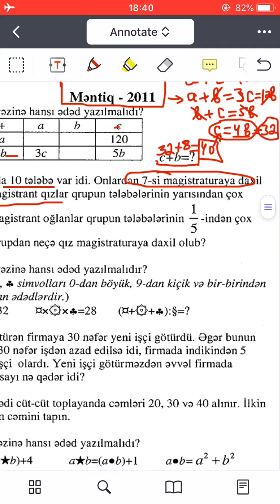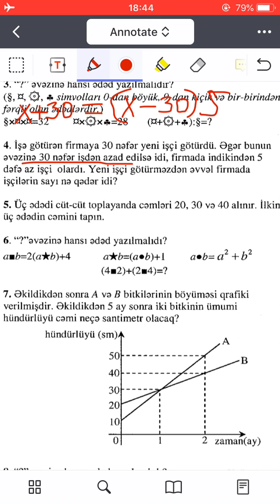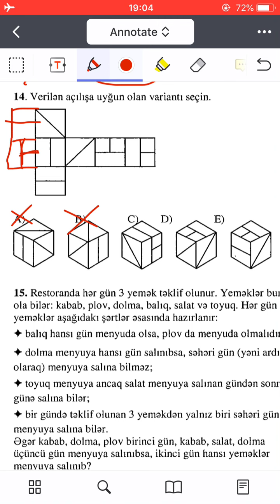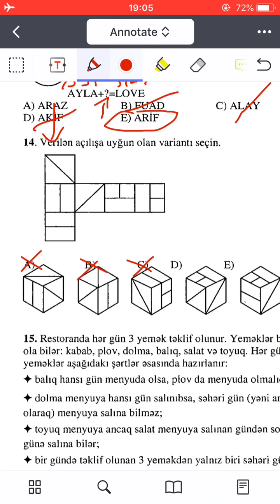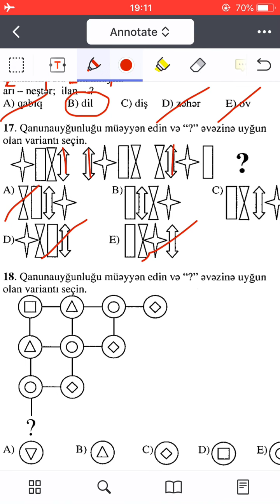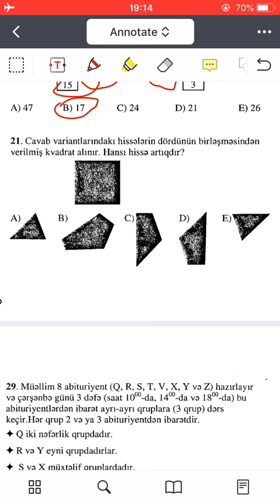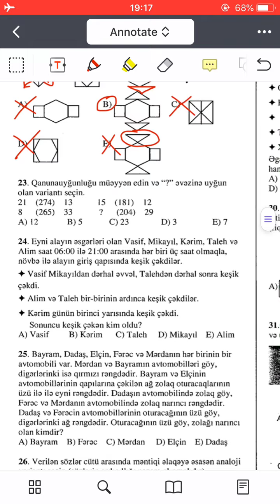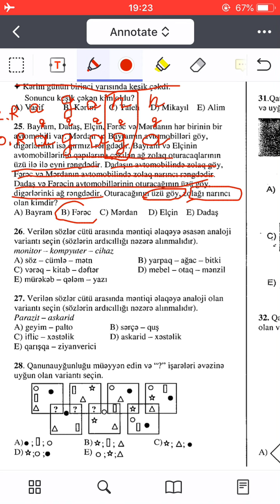MAGİSTR QƏBUL 2011(1-ci hissə)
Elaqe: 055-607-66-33